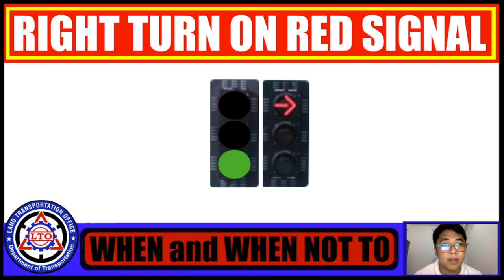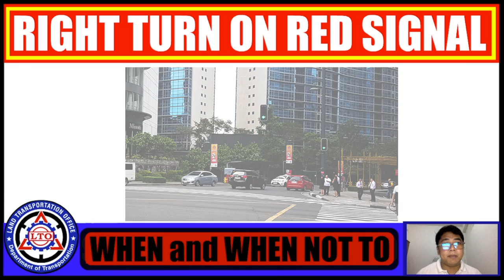KAILAN PWEDE at HINDI PWEDENG magRIGHT TURN ON RED SIGNAL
Kailan nga ba tayo pwede at hindi pwedeng mag turn right kapag naka-Red ang Traffic Light?
Panoorin lang ng buo ang video =)

Ingat lagi mga kabeep-beep, until next time!

Follow Me